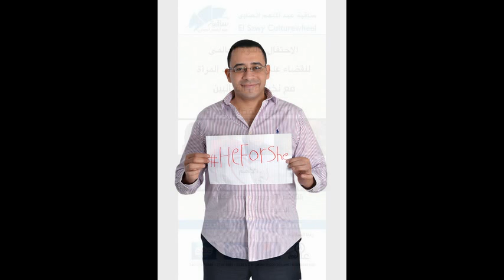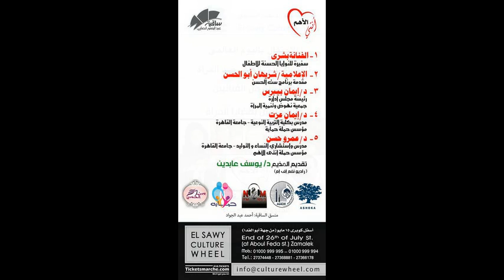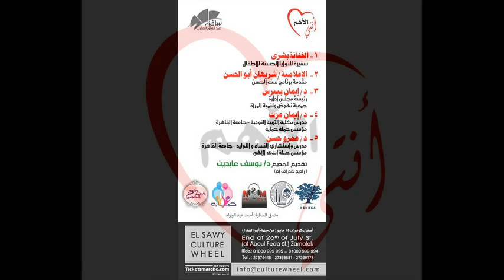اللقاء الأذاعى ل د عمرو حسن مؤسس حملة أنتى الأهم عن اليوم العالمى لمكافحة العنف ضد المرأة على نغم أف